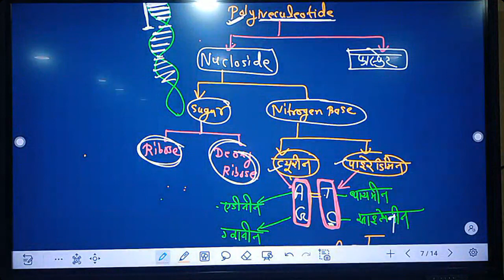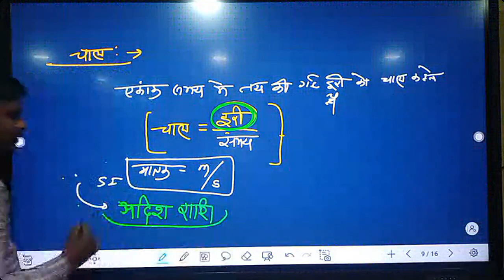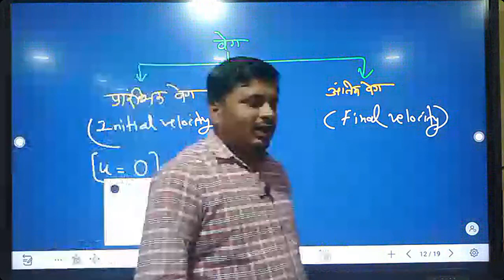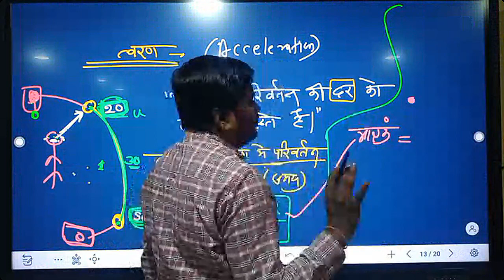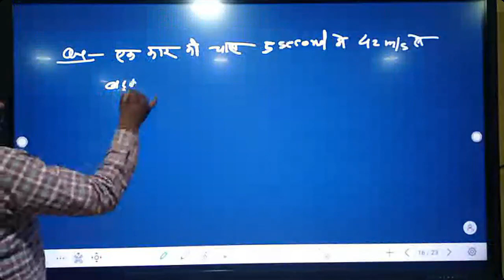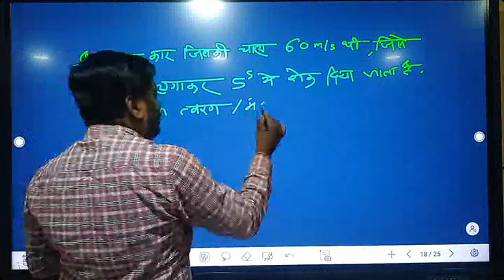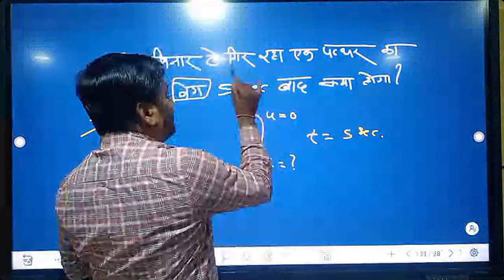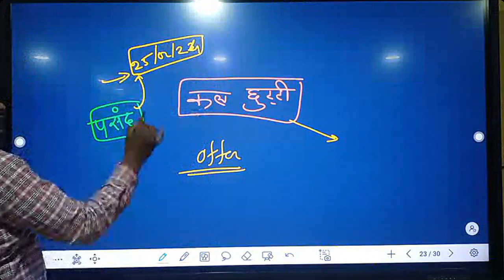physics-डेमो क्लास।सहायक शिक्षक विज्ञान प्रयोगशाला।3226 पद।By Ajay sir